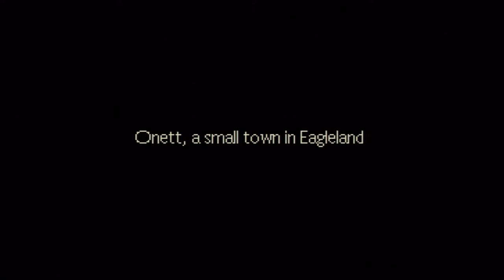EARTHBOUND / MOTHER 2 (Wii U) GAMEPLAY / WALKTHROUGH 1080p HD - Part 1: It Started With A Knock...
Links

Tags
earthbound earthbound music earthbound wii u earthbound trailer earthbound final boss earthbound ost earthbound giygas earthbound 64 earthbound soundtrack earthbound review earthbound gameplay earthbound abortion theory earthbound battle against a machine earthbound battle music earthbound because i love you earthbound boss music earthbound battle against a weird opponent earthbound chuggaaconroy earthbound commercial earthbound earthbound eight melodies earthbound ending earthbound episode 1 earthbound fourside earthbound for wii u earthbound game over earthbound glitch earthbound home sweet home earthbound happy happy village earthbound hospital earthbound hippie music earthbound intro earthbound intro music earthbound jeff earthbound johnny b goode earthbound let's play earthbound nintendocaprisun earthbound opening earthbound part 1 earthbound playthrough earthbound runaway five earthbound snes earthbound stephenplays earthbound virtual console earthbound vc earthbound wii u release date mother 2 wii u mother 2 chuggaaconroy mother 2 part 1 mother 2 walkthrough part 1 let's play mother 2